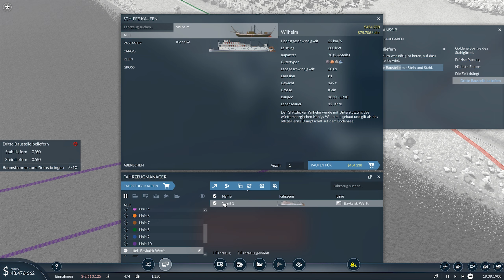Gelöst! Bonusaufgabe "Treffen verhinden" in Mission 5 geschafft! • Transport Fever 2 #13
Wir verbinden die Welt in Transport Fever 2! Zeit in die Geschichte der Industrialisierung einzutauchen, ob zu Land, zu Wasser oder in der Luft!

Spiel: Transport Fever 2
Genre: Wirtschaftssimulation
Publisher: Good Shepard Entertainment

Erschliesse die Welt
Eine riesige Spielwelt wartet darauf, mit Eisenbahn, Strassenfahrzeugen, Flugzeugen und Schiffen erschlossen zu werden. Interaktive Gleisbauwerkzeuge und ein modulares Konstruktionssystem für Stationen ermöglichen ein intuitives Bauen. Dank einer Vielzahl von Konfigurationsmöglichkeiten stellt jedes freie Spiel eine neue Herausforderung dar, wobei ganz unterschiedliche Strategien zum Erfolg führen können.

Schreibe Transportgeschichte
Drei historische Kampagnen, die in unterschiedlichen Zeitepochen angesiedelt sind und auf jeweils drei Kontinenten spielen, warten mit kniffligen Aufgaben auf. Nur Transportprofis werden es schaffen, alle Missionen vollständig zu lösen. Voice-Over und Cut-Scenes bereichern die Geschichte und tragen zu einem packenden Spielerlebnis bei. Auch das freie Spiel ist herausfordernd: Nicht nur wirtschaftlichen Erfolg gilt es zu erreichen, sondern auch eine Vielzahl an unterschiedlichen Errungenschaften.

Optimiere die Infrastruktur
Es gilt, das eigene Unternehmen ständig an die Bedürfnisse von Wirtschaft und Städten anzupassen. Brücken, Tunnels, Weichen, Gleissignale, Einbahnstrassen, Lichtsignale und Busspuren sind nur einige der Möglichkeiten zur Optimierung der Transportinfrastruktur. Bahnhöfe oder Flughäfen lassen sich durch Module erweitern, um so den jeweiligen Erfordernissen gerecht zu werden. Verschiedene Daten-Layer zeigen Verkehrsaufkommen oder Emissionen an und geben Auskunft über weiteres Verbesserungspotenzial.

Lass der Kreativität freien Lauf
Dank der detaillierten Spielwelt lässt sich die ganz persönliche virtuelle Modelleisenbahn-Landschaft verwirklichen. Der Karteneditor bietet die Möglichkeit, unzählige unterschiedliche Welten zu erschaffen. Das Terrain im Spiel kann angepasst und bemalt werden. Und dank der umfangreichen Modding-Unterstützung entstehen fortlaufend neue Kreationen, die über Steam Workshop umsonst erhältlich sind und problemlos ins Spiel integriert werden können.